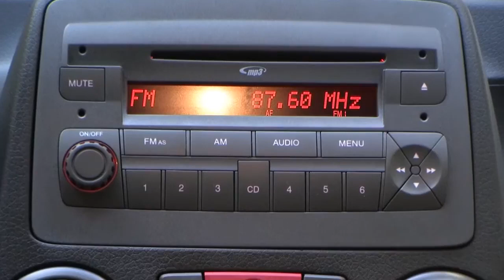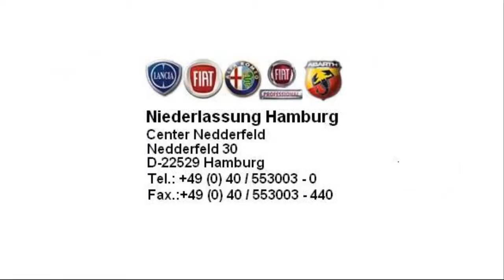Fiat Hamburg Fiat Panda Dynamic 1 2 8V Eco Mambo Gelb 01764387 fiat niederlassung hamburg